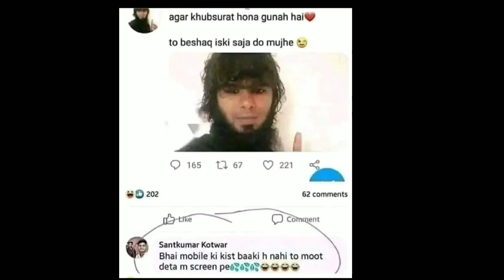लोगों के कुछ गजब के कारनामे Some Very Funny Memes 😂🤣funny jokes🤪 funny video 😃 comedy video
@Maza Jok
@Anand Facts
@Funny Videos

Amazing Funny People Deeds

Funny Video

Memes Video

Anand Facts Funny Video

Funny

Memes

Anand Facts

Shorts

memes funny video
funny memes reaction
18+plus memes funny
funny school memes
memes videos funny
funny offensive memes
funny memes
funny memes videos
18+ funny memes